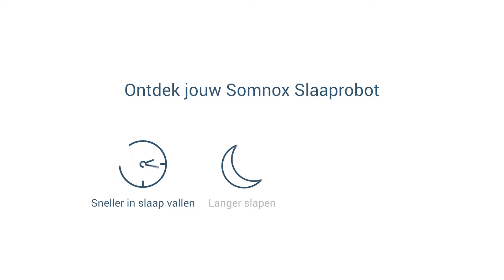De Somnox Slaaprobot - Slaap Goed, Leef Goed (NL)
Slapeloze nachten en knorrende ochtenden zijn verleden tijd. De Somnox Slaaprobot is jouw ultieme slaappartner om met behulp van technologische intelligentie sneller in slaap te komen, langer en dieper te slapen en frisser wakker te worden. De effectieve en bewezen functies zoals ademhalingsregulering, rustgevende muziek en genegenheid zorgen dat je snel wegdroomt en uitgerust wakker wordt. De Slaaprobot heeft een eigen applicatie die beschikbaar is voor iPhone en Android smartphones.